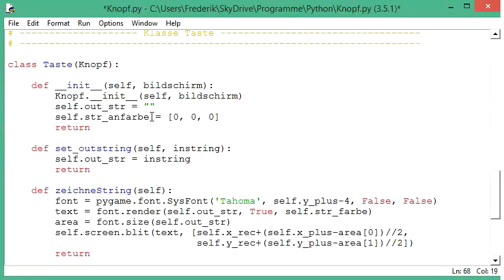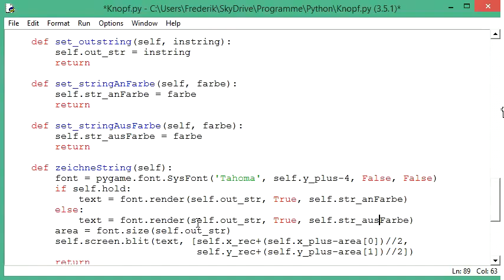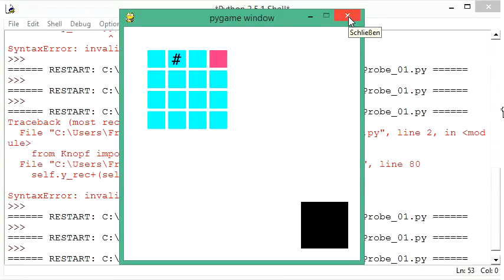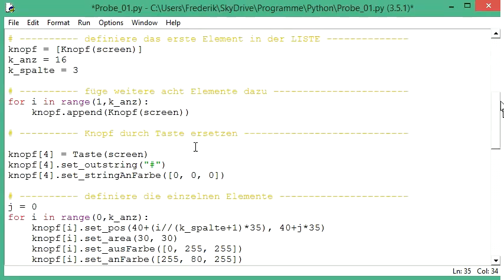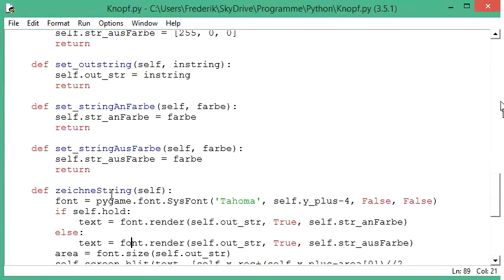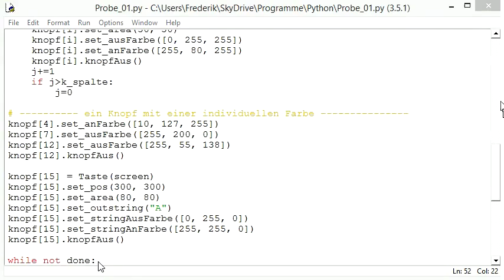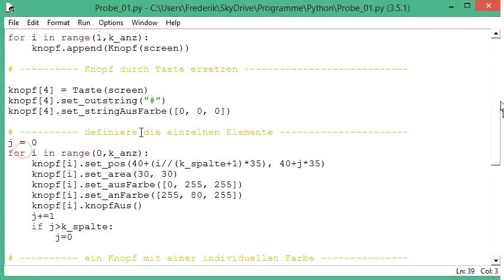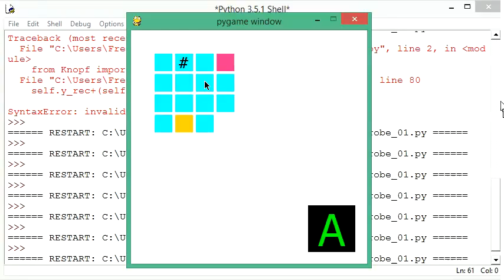033 Python programmieren: Farbeinstellungen der Schrift